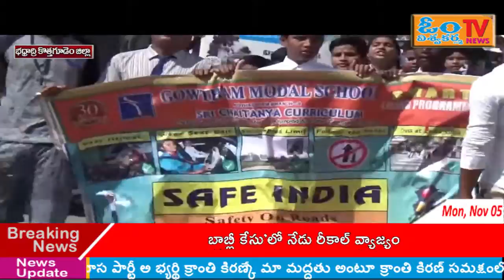భద్రాద్రి కొత్తగూడెం జిల్లాలో శ్రీ టెక్నో స్కూల్ మరియు గౌతమ్ మోడల్ స్కూల్ వివిధ పాఠశాలల ర్యాలీ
భద్రాద్రి కొత్తగూడెం జిల్లా: కొత్తగూడెంలో  శ్రీ టెక్నో స్కూల్ మరియు గౌతమ్ మోడల్ స్కూల్ వివిధ పాఠశాలల విద్యర్దిని  విద్యార్థులు   ప్రజలు   పొగాకు వడవద్దని  హెల్మెట్   పెట్టుకొని డ్రైవింగ్  చేయాలని, మద్యం సేవించి వాహనములు నడుపరాదని నినాదాలు చేసుకుంటూ భారీ ర్యాలీ నిర్వహించారు